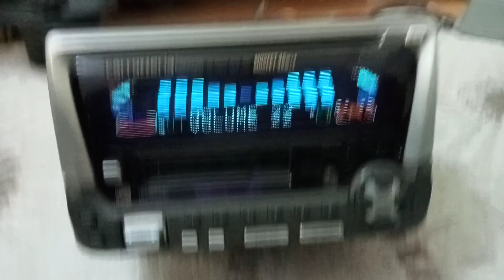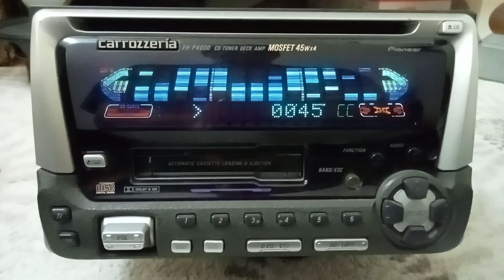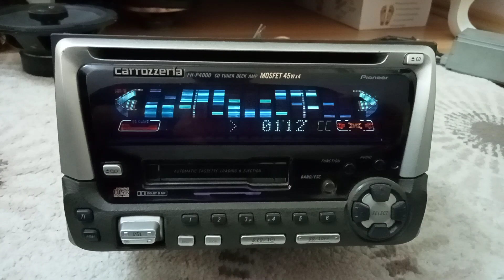Pioneer Carrozeria CD Ve Kasetçalar Teyip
CD kasetçalar USB SD card anfi hoparlör speaker